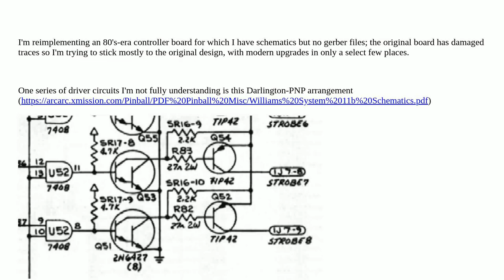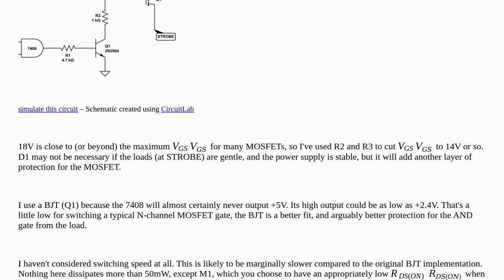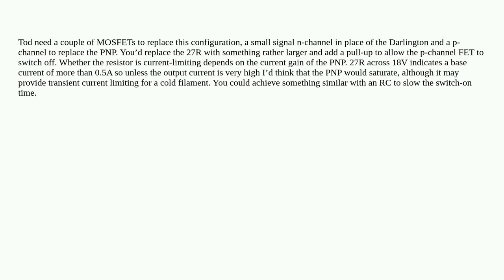Electronics: Darlington-driven PNP vs. MOSFET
Darlington-driven PNP vs. MOSFET

A special thanks goes out to the community

  mosfet darlington